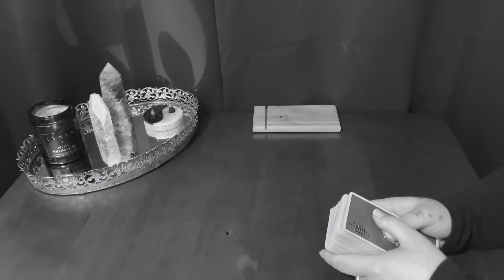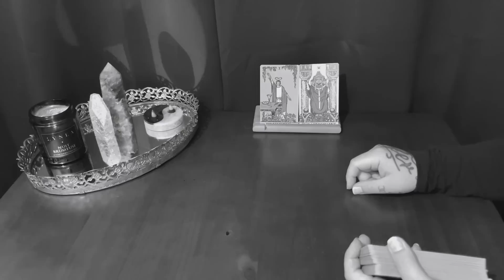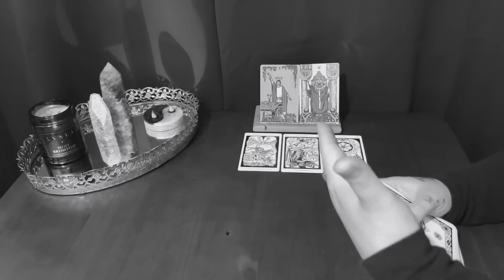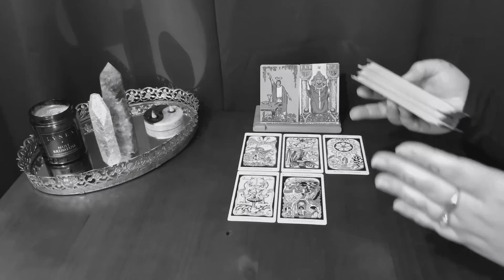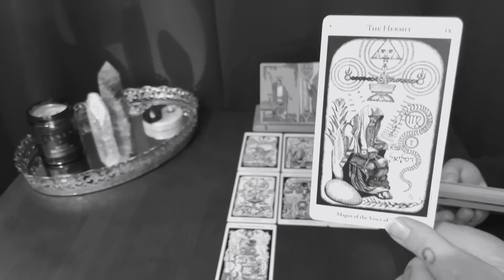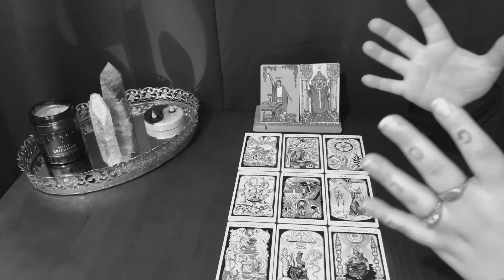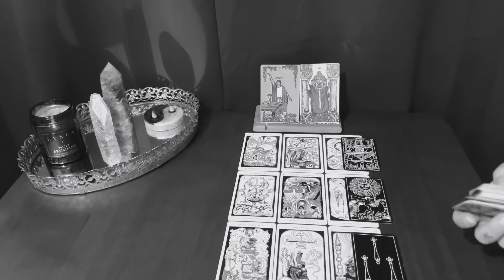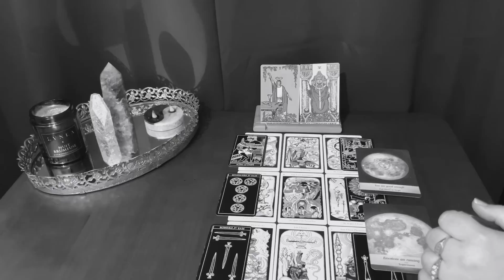THIS TAROT READING WAS MEANT TO FIND YOU TODAY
Mystery is at the heart of creativity  ~

This is a timeless channeled message.
The mystery readings are meant to be found by surprise and reach who needs to hear it in that moment.

My goal is always to expand your relationship with tarot and help you be more aware of what's in front of you. Remember YOU have the power & freewill. Tarot is a tool of reflection before being here to predict the future.

*** TAROT DECKS USED IN THIS VIDEO :

The inversion tarot :

The Hermetic tarot deck:

The borderless Smith-Waite tarot deck:

Moonology oracle cards :